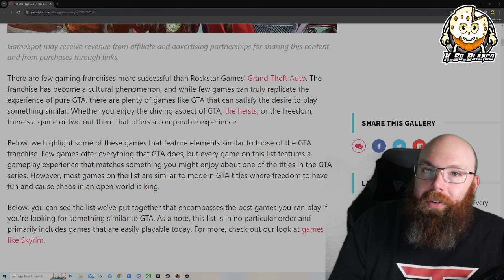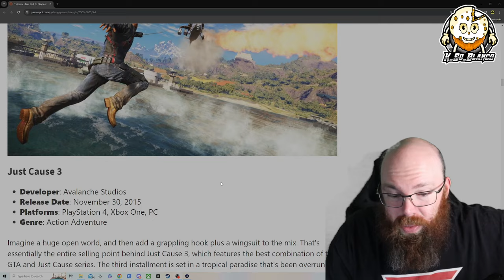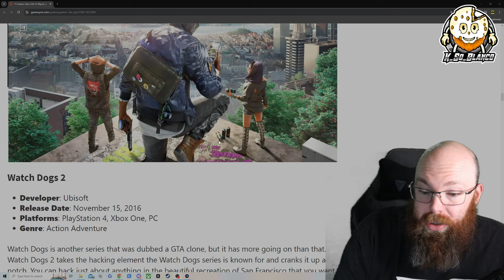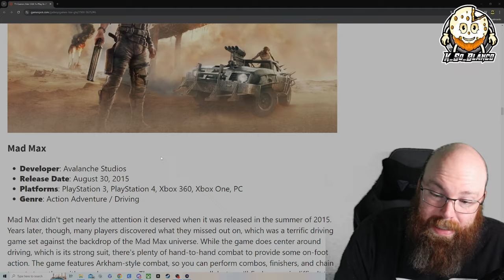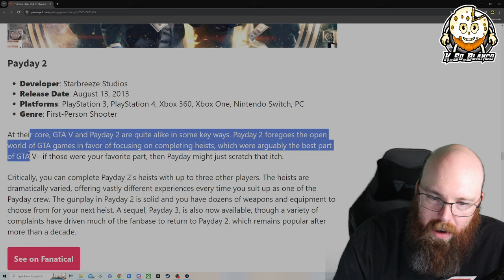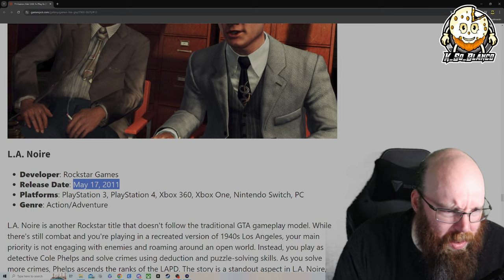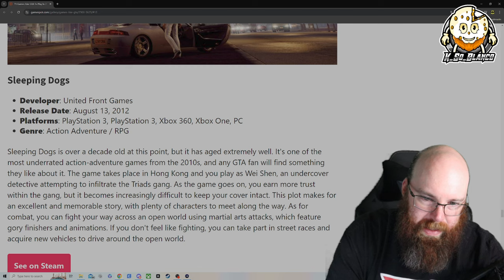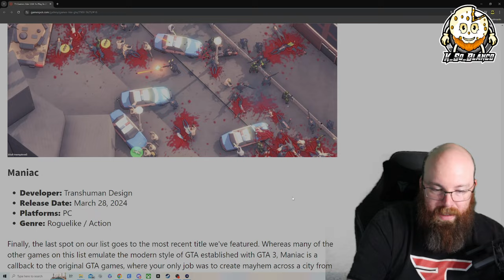Gamespot has a list of GTA clones that can hold you over til the launch of GTA6!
Today we are going to take a look at a list of games compiled by the website Gamespot! How does it stack up?